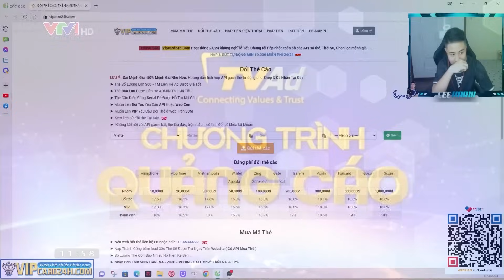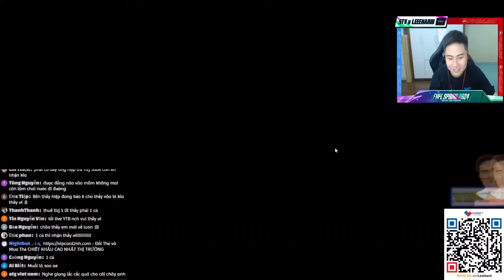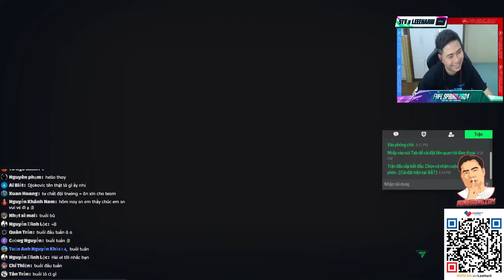DIHxMaestro VS PROGxDjokovic | VUA DANH HIỆU VAR CĂNG VỚI NHÀ VÔ ĐỊCH THẾ GIỚI | LEEHARIII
✅ Đổi Thẻ và Mua Thẻ CHIẾT KHẤU CAO NHẤT THỊ TRƯỜNG TẠI

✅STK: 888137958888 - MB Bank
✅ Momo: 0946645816